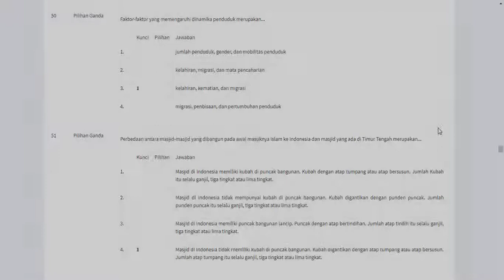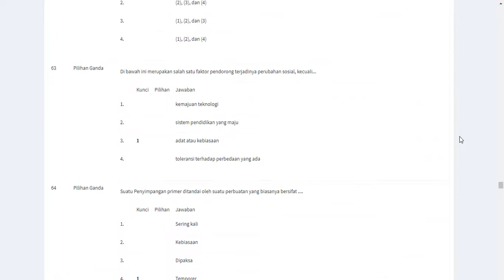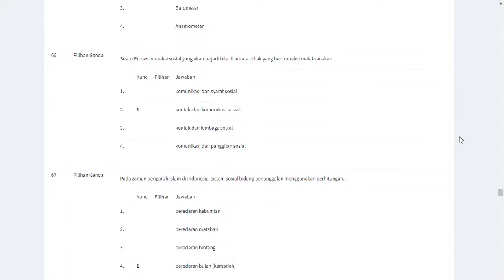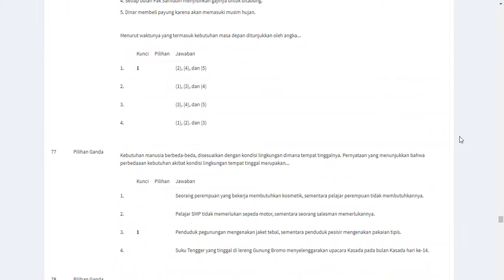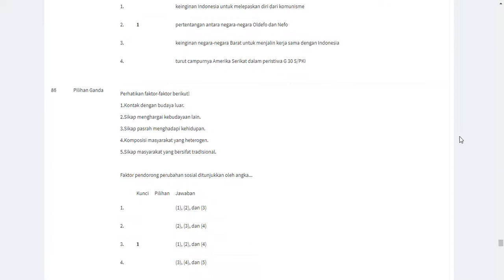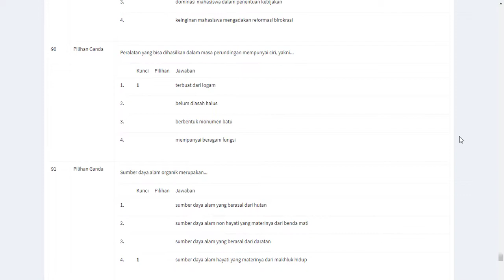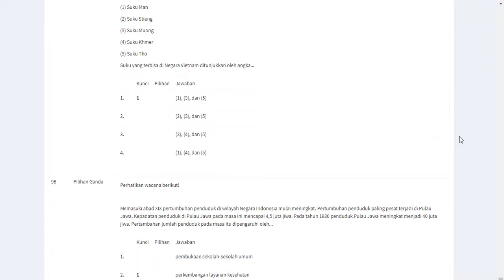Contoh Soal Pretest PPG Tahun 2022 Guru IPS dan Kunci Jawabannya Part 2